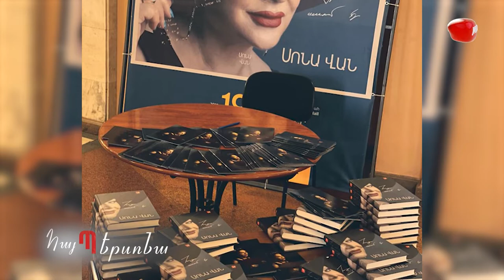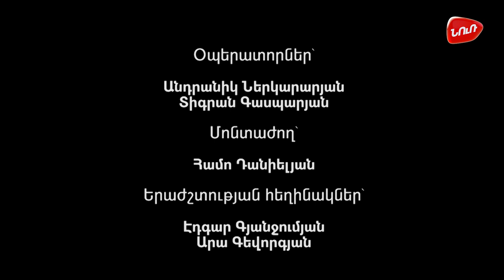Հայ Պերսոնա (Սոնա Վան) / Hay Persona (Sona Van)